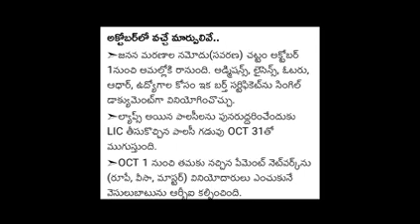ఆంధ్రప్రదేశ్ లో అక్టోబర్1 నుండి కొత్త రూల్స్ ఇవే//